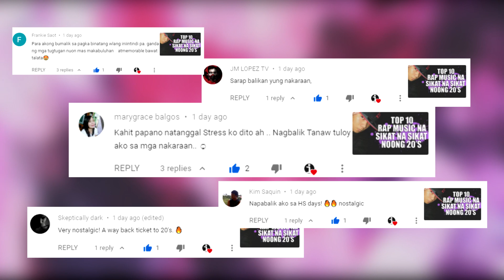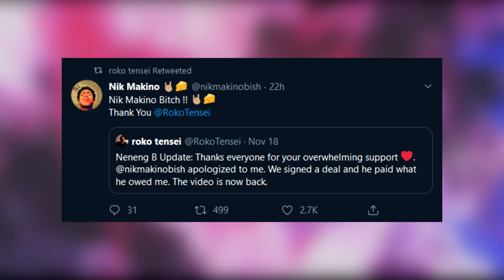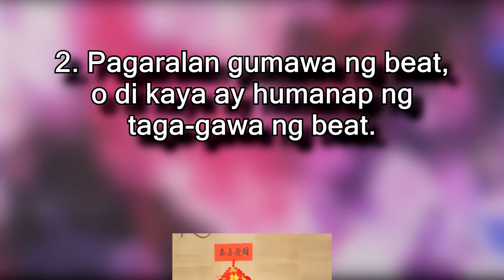'Neneng B' ni Nik Makino, na-copyright take down!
Naging upsap-usapan ang kantang "Neneng B" ni Nik Makino matapos na i-copyright take down ng producer na si Roko Tensei ang music video nito. Sa mapapanood na video, ating tatalakayin ang tunay na nangyari sa kantang ito ni Nik Makino at nagbigay din kami ng ilang tips, para maiwasan ito at hindi na muling mangyari. Enjoy!